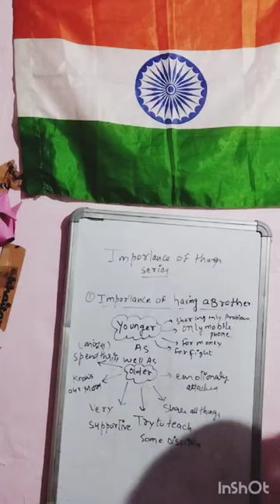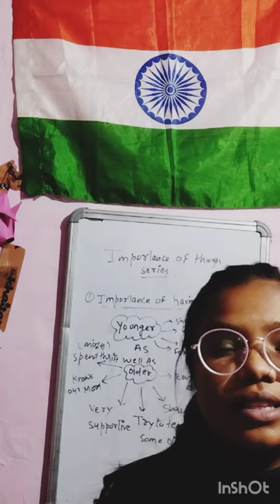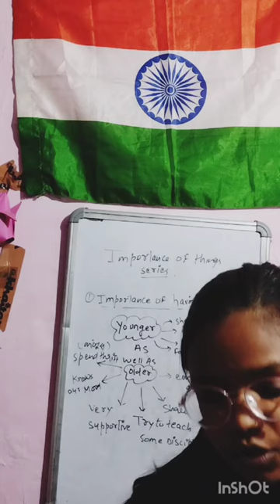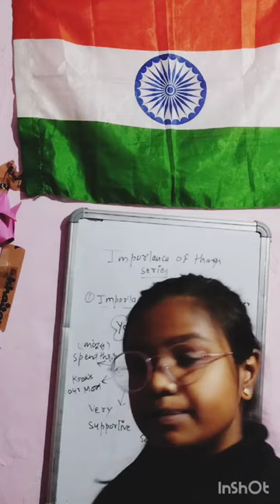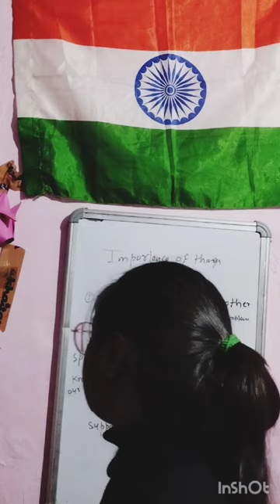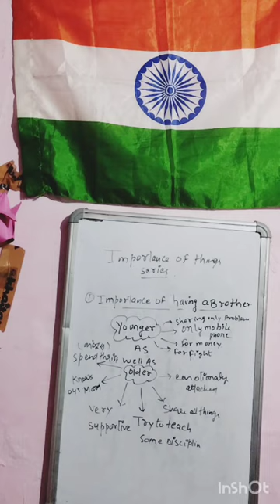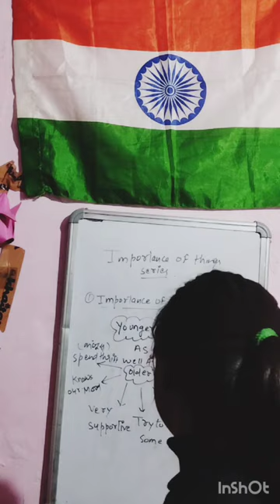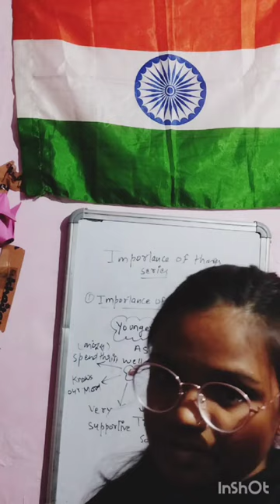@nehaknowledgecenter#importanceofyoungerones#englishfluent#english#howtobecomefluentinenglish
1.
2.

3.

4.